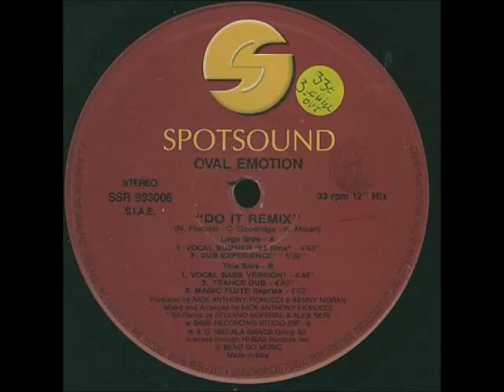oval emotion - do it remix dub experience 1993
deep house , progressive house